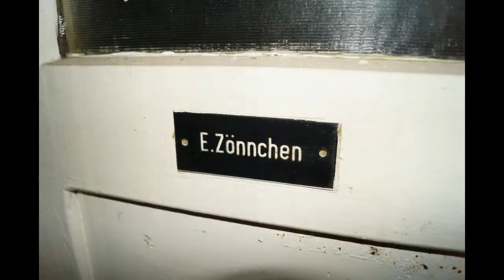[URBEX] Vergessene Gasthof "Zum Weißeritztal" [German] [HD]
Im Jahre 1870 wurde die Gaststätte zum Weißeritztal erbaut. Derzeit steht das Gebäude zum Verkauf.

Ich grüße auch ein befreundeten Kanal ganz herzlich, schaut doch auch mal bei ihm rein:

Vielen Dank!